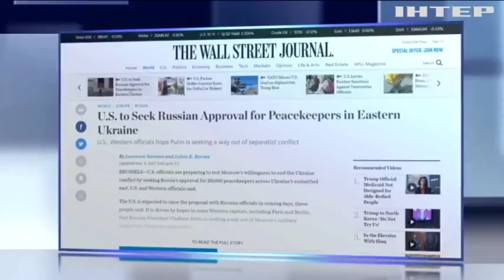На Донбасі розмістять 20 тисяч миротворців - ЗМІ